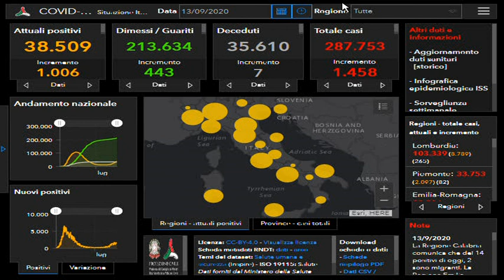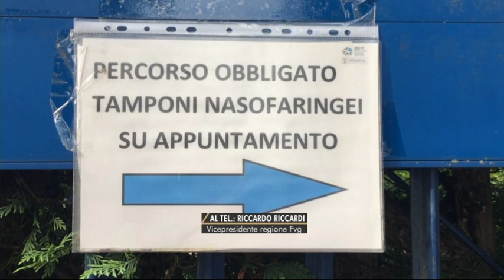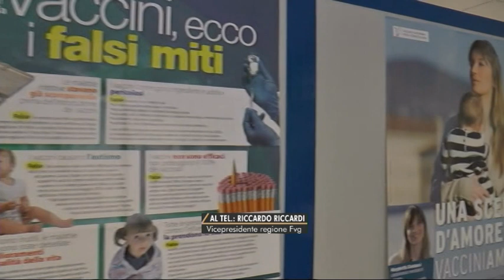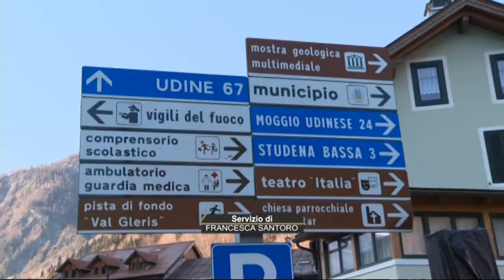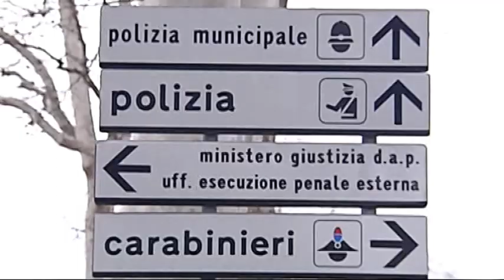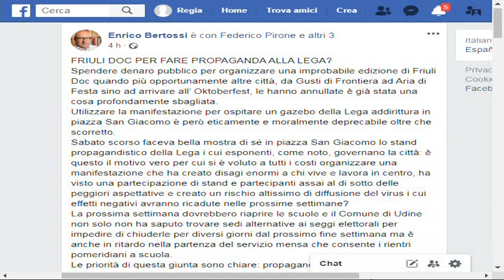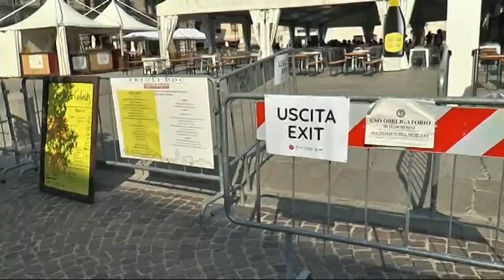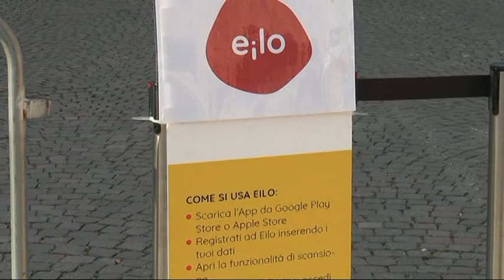TG 24 NEWS | 13 settembre 2020 | ore 19